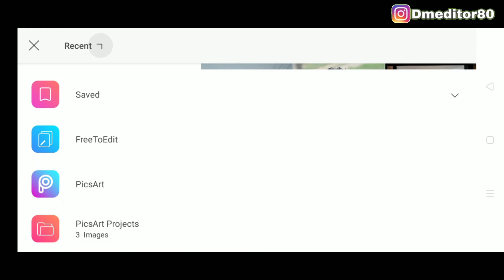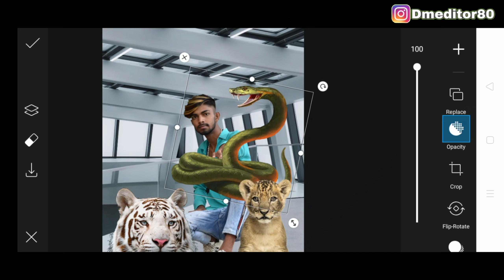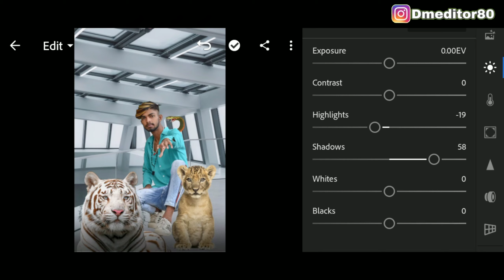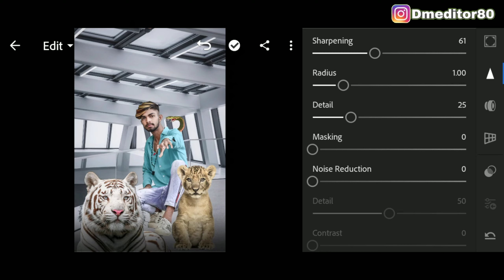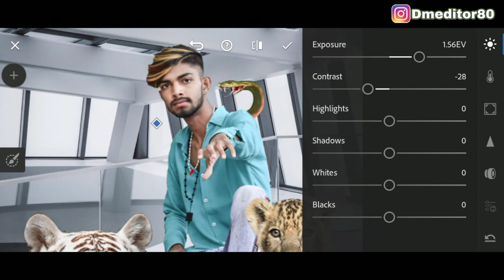Snake🔥 New Concept Photo Editing In Picsart | Picsart Editing Tutorial | Lightroom Editing .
Backround Change Kaise Karte Hai

Backround Change .
तो ये video आप लोगो लास्ट तक देखे और video को share करे।

How to change backround |
picsart se backround change kaise karte hai |
photo editing
background change
background change in kinemaster
background changer app